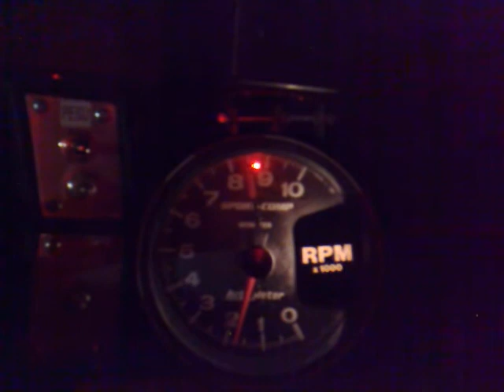Starting elky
Starting elky after sitting for 2 months. +4C and raining. parked in to my garage.
During winter I need to change the damn old MR gasket headers to new ones, these are starting to leak because they have rusted along the years. new 10" converter will be installed too. the 3" exhaust is modified with X pipe. engine will remain the same(355cid, xe284, comp 1.6 rockers, performer rpm, ported camel hump heads and 750 holley)